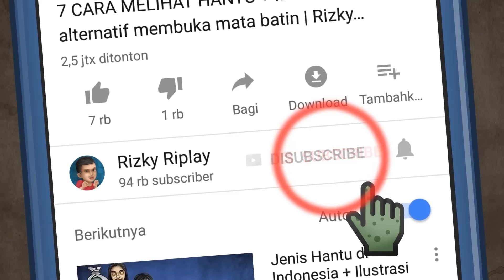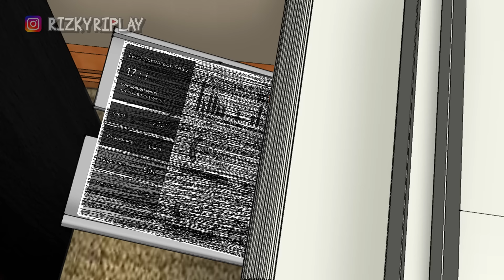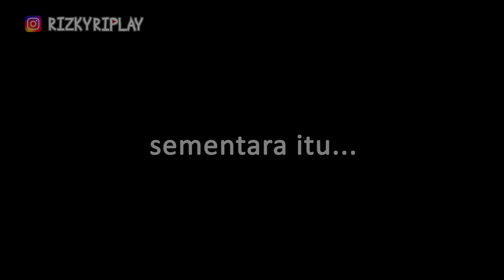Lembur di Menara Saidah 2 - Kuntilanak Merah HORORMISTERI | Kartun hantu, Animasi Horor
Cerita horor ini berawal saat Sinta karyawan kantor di menara saidah  mendapat tugas lembur dikantornya malam-malam. dia takut karena di kantor itu ada rumor berhantu , apakah Sinta akan diganggu hantu2 penunggu kantor itu ketika lembur? Yang rumornya ada Hantu Kuntilanak Merah. Apakah benar cerita jika Gedung menara saidah berhantu sehingga akhirnya sekarang sepi terbengkalai? Simak videonya ya